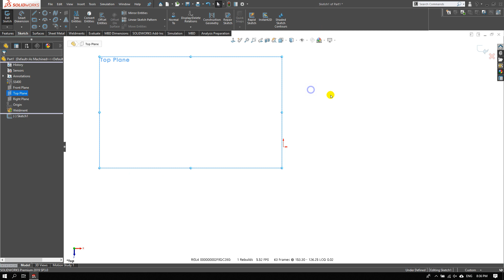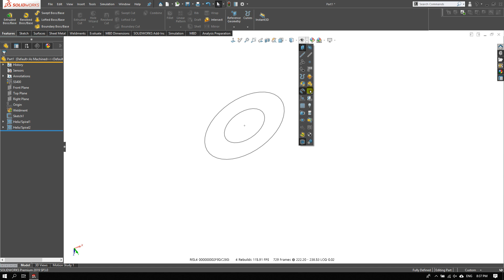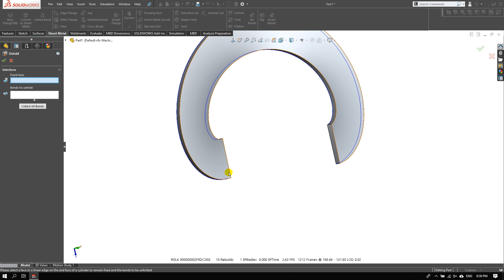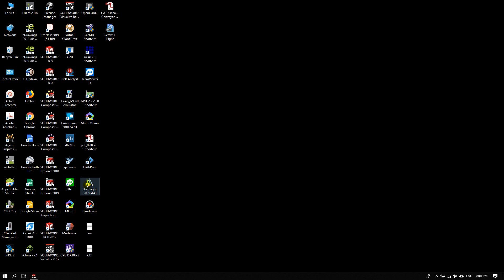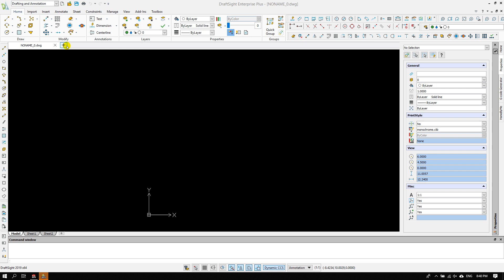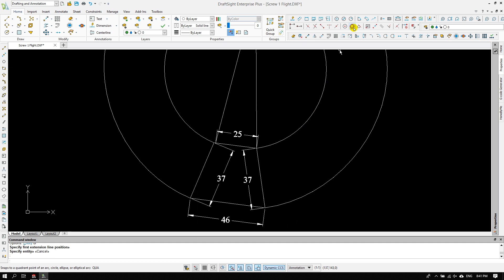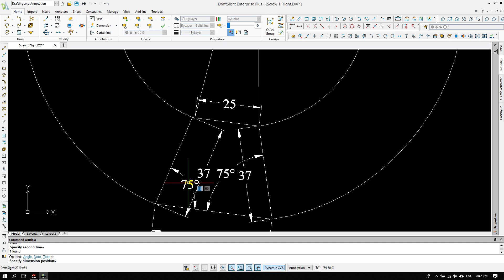Design to fabrication of screw conveyor flight with SolidWorks ( Export to CAD )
Design the flight of screw conveyor for laser cutting process ( get .dxf )